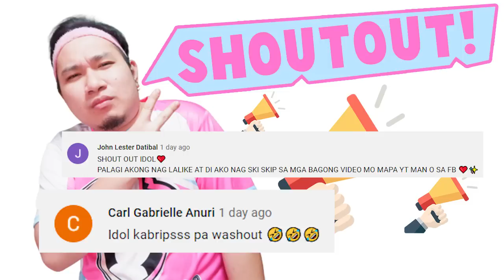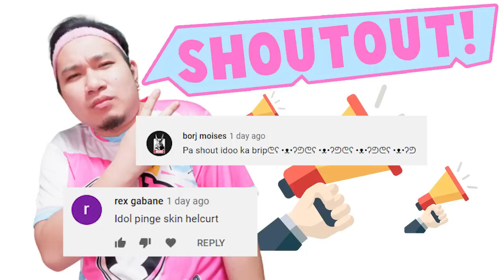PANUODIN NIYO TO KUNG BINILI NIYO SI POPOL AND KUPA!